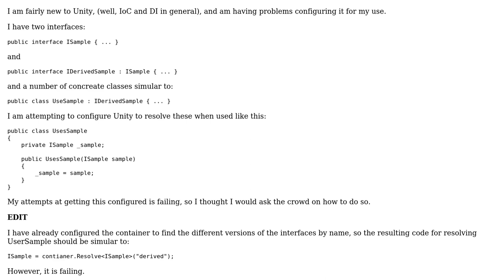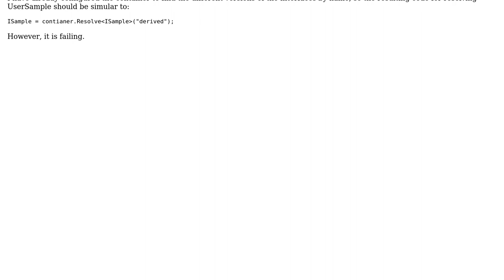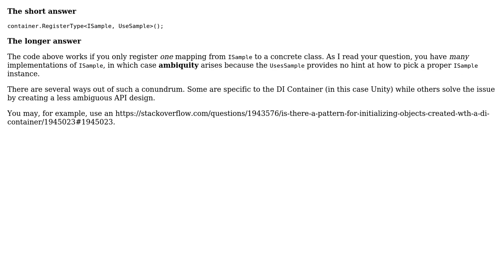Configure Unity for Inherted Interfaces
With thanks & praise to God, and with thanks to the many people who have made this project possible! | Content (except music & images) licensed under CC BY-SA | Music | Images & others | With thanks to user Mark Seemann user David Williams and the Stack Exchange Network Trademarks are property of their respective owners. You are responsible for your own actions.